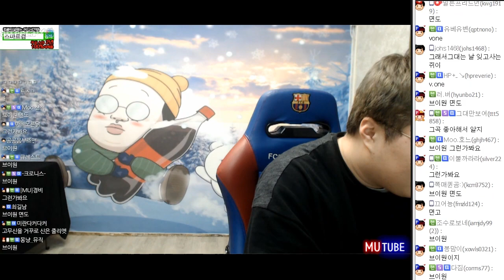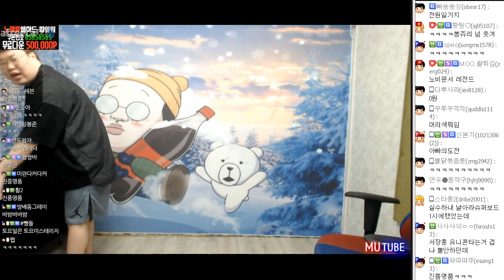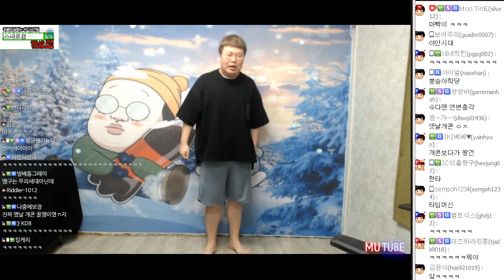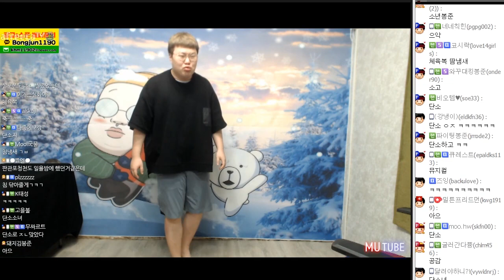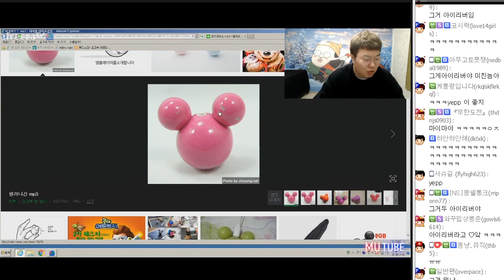이거알면 최소 80-90년대생!! "이거를 모른다고?!"